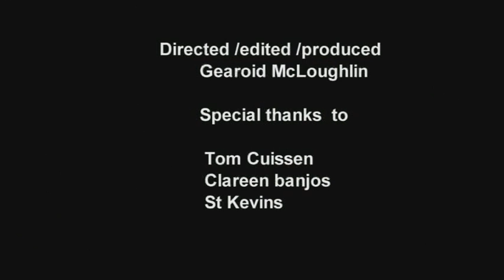Clareen Banjos/Shaskeen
A Clareen Banjo in the Making